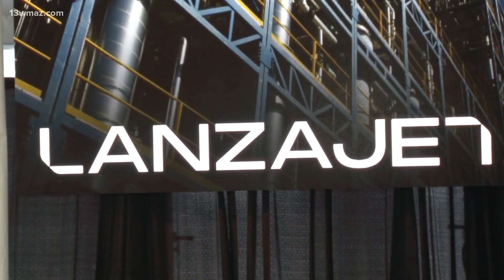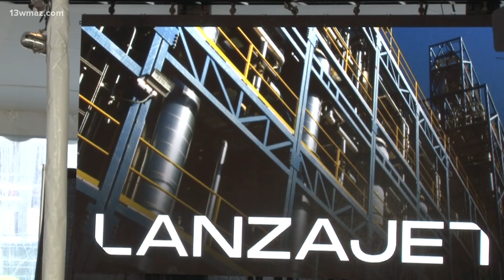World's first ethanol to sustainable aviation fuel production facility opens in Soperton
They also expect to produce 9 million gallons of sustainable aviation fuel, and 1 million gallons of renewable diesel in their first year.